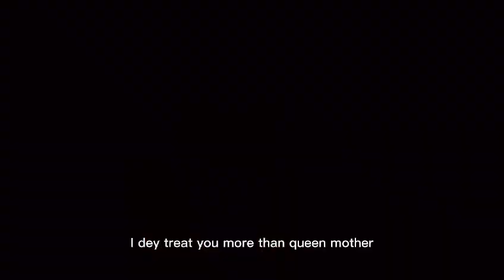R I P TO MOM《Visualizer Video》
I Dedicate this song for all our late ones 😥